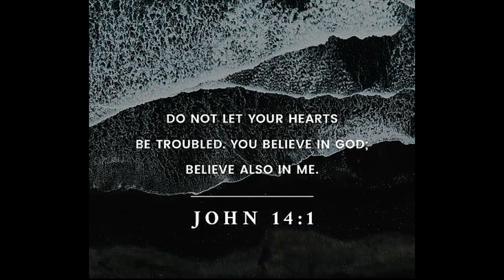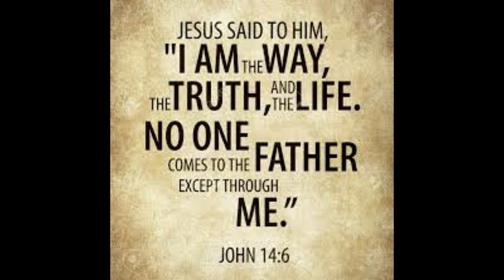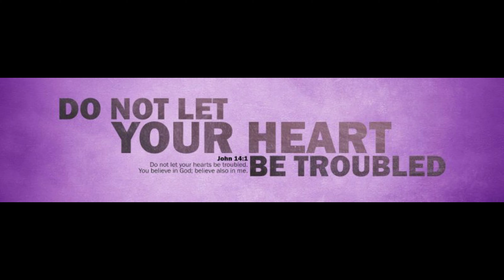john 14 troubled hearts